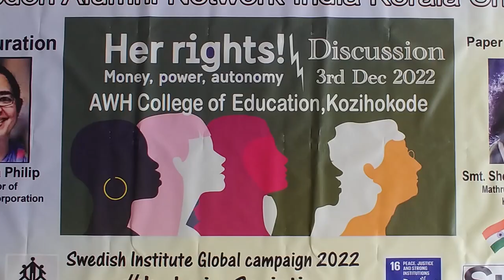Her Rights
Sweden Alumni Network India Kerala Chapter conducted a seminar on Her Rights on 03/12/2022 at AWH College of Education Kozhikkode TO HOLD A DISCUSSION ON WOMEN’S RIGHTS &
TO ALLOW PARTICIPANTS TO EXPRESS THEIR VIEWS ON WOMEN’S RIGHTS.